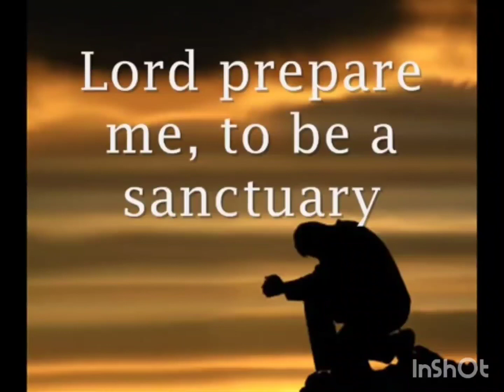M.A.S. Ash Wednesday Message